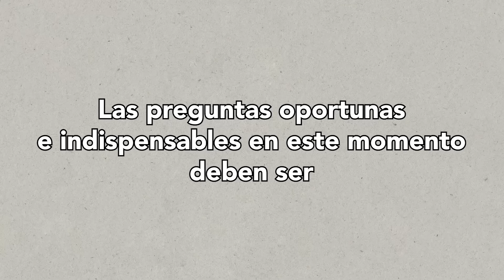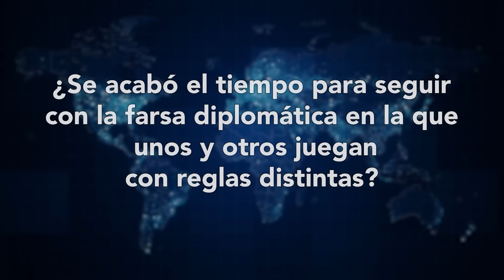284. Temas que necesitan nuestra atención. Razón de Estado con Dionisio Gutiérrez